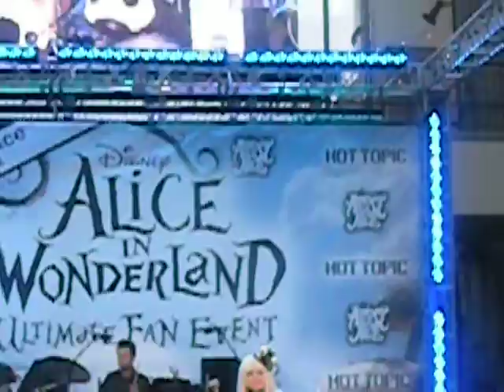Kerli- Tea Party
Loved this song.  Almost Alice for the alice in wonderland album